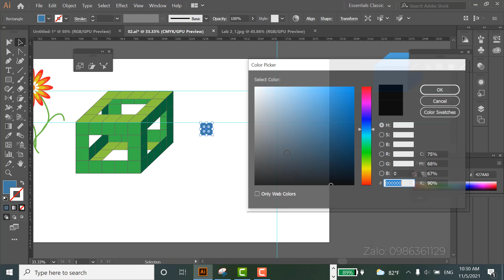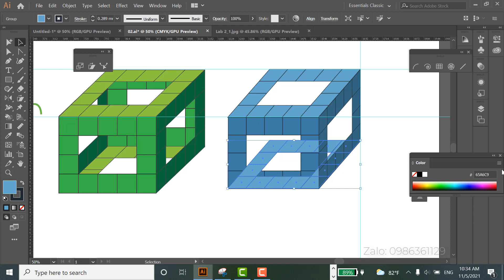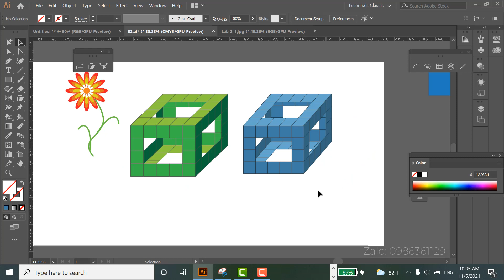Shear tool in Illustrator - Hiệu chỉnh đối tượng trong Illustrator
Xô nghiêng đối tượng trong Illustrator, hướng dẫn thực hành vẽ hình hộp
Các khoá học về tư duy thiết kế (ý tưởng, màu sắc, bố cục, typography, triển khai và hoàn thiện một dự án thiết kế...hướng dẫn thiết kế CV, Portfolio): Liên hệ Đt, zalo tư vấn: 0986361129
Group học hỏi chia sẻ về hoạt hình 2d, Animate:
Group trao đổi học tập và nhận job tk đồ hoạ:
Đăng ký học online, trực tuyến, trực tiếp:
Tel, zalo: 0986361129